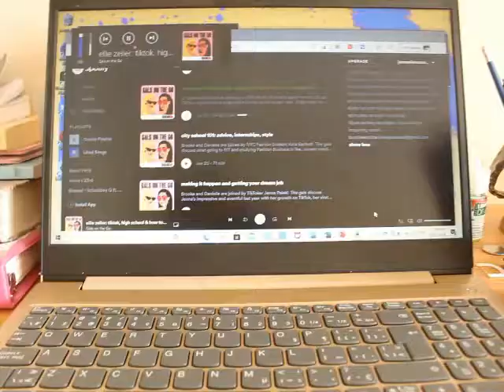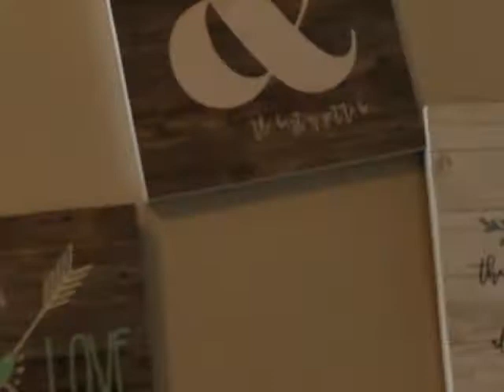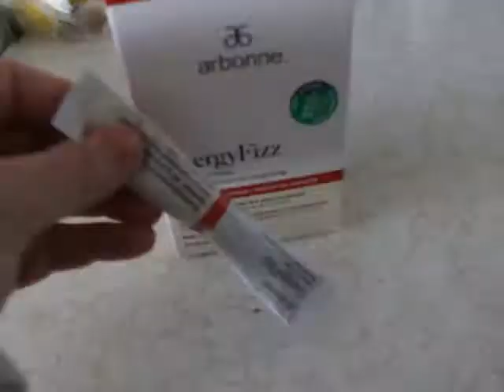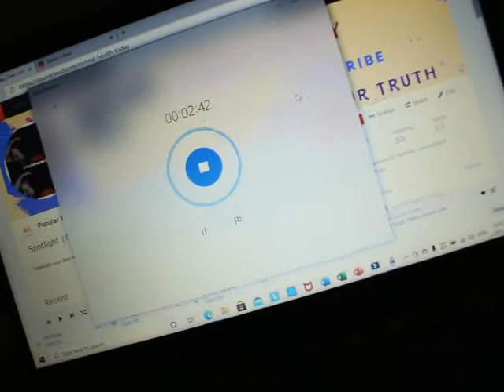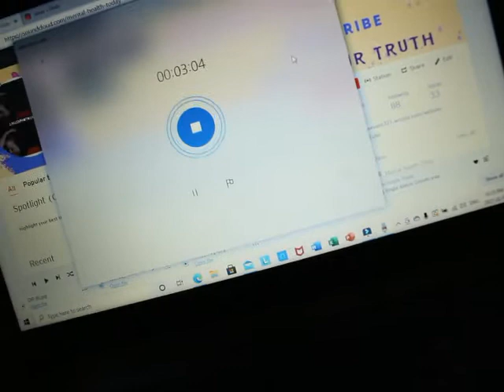College Day In My Life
in this video i show you my daily wellness and healthy lifestyle routine